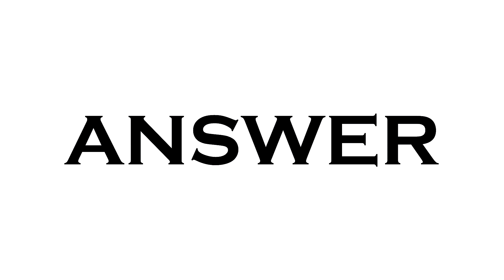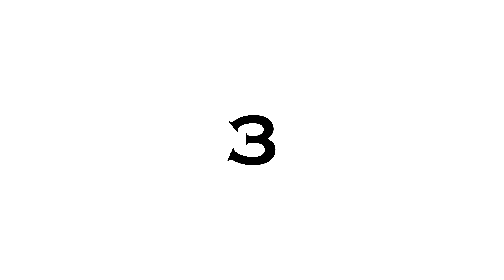Guess That Kpop MV from WATER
So. something new today :)

If you have any ideas for new or different style of quizzes let me know. I am always  happy to hear from you guys :D